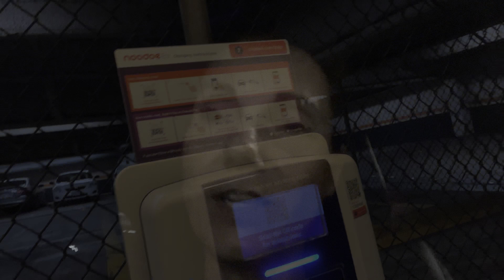Had to Abandon My Car at An EV Charging Station // Spending The Weekend At The Biltmore Hotel DTLA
Here is part 1 of my weekend at the Biltmore Hotel in DTLA.

☎️Join me on MINT where I’m saving a fox-ton on wireless. Plans start at just $15, and include high-speed data, plus unlimited talk and text. Use my unique link and get 3 months free when you purchase any 3-month plan. You can even transfer your phone number when you switch.

💰I’m inviting you to join the crypto revolution and receive $10 worth of Bitcoin when you sign up with NEXO
Earn up to 12% interest, paid out daily
Borrow cash or stablecoins from 6.9% APR.  Swap seamlessly between 100+ crypto & fiat pairs
Licensed & regulated digital assets institution.

to sign up for Crypto.com and we both get $25 USD :)

💰Get a Free Stock on the Robinhood App.

💰Use Skrill to send money to friends and relatives, pay and play online or make quick and easy international payments to merchants. Open an account